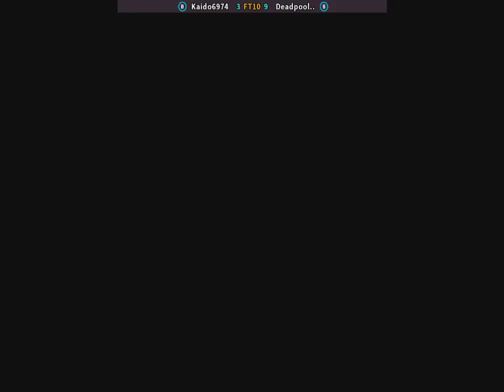The King of Fighters 2000 拳皇2000 Kaido6974 (kr) vs Deadpool.. (kr) 22.09.2021 킹 오브 파이터즈2000 KOF2000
players: Kaido6974 (kr) , Deadpool.. (kr)
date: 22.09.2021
characters: Chang, Choi, King, Mary

The King of Fighters 2000 is a fighting video game that was produced by SNK for the Neo Geo arcade and home consoles in 2000. It is the seventh installment in The King of Fighters series for the Neo Geo and the final game in the series SNK produced before the original company's bankruptcy. The game was ported to the Dreamcast (in Japan only) and the PlayStation 2 in 2002. The game's story, a sequel to The King of Fighters '99 and the second part of the "NESTS Chronicles" story arc, focuses on a new tournament held by the commander of the Ikari Warriors, Heidern, who seeks to capture and interrogate former NESTS agents K' and Maxima into revealing crucial and critical information about the NESTS cartel. The gameplay retains the Striker system of the previous games in the series, but the assisting character can also cooperate with the playable character to generate combos.
SNK entered into bankruptcy while The King of Fighters 2000 was still in development, resulting in glitches and bugs remaining in the game because staff members—most notably producer Takashi Nishiyama—left the company before the game was complete. SNK attempted to add further depth to the NESTS cast with K''s new enemy Kula Diamond; other new characters like Vanessa and Seth were intended to attract different audiences. The PlayStation 2 version of the game was released in North America in a two-in-one bundle with its immediate sequel, The King of Fighters 2001, as the first two games to be published by SNK Playmore USA.
Critical reception to the game's fighting system and characters has been mostly positive due to the improvements SNK brought to the franchise. There were mixed reactions to the company's handling of the graphics and backgrounds, which divided reviewers opinions about its status as one of the best games of the series. Two novelizations and an audio drama have also been published in Japan.
Developer(s) SNK, Playmore (DC/PS2), Dotemu (PC)
Publisher(s) SNK
Series The King of Fighters
Platform(s) Arcade
Release 2000
Genre(s) Fighting
Mode(s) Single-player, Multiplayer
Cabinet Upright

Kof 2000 | Kof2000
拳皇'2000
2000 ملك المقاتلين